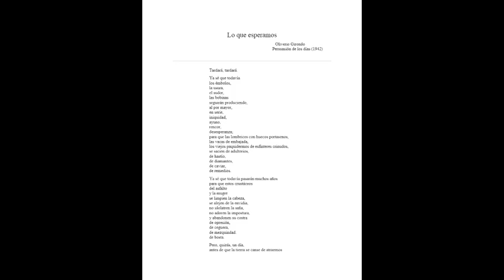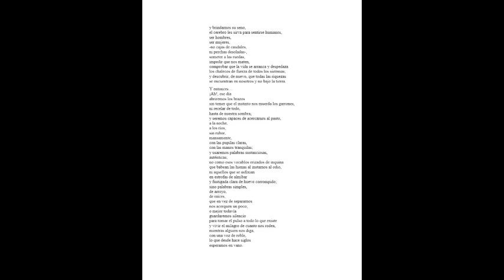Lo que esperamos. Oliverio Girondo